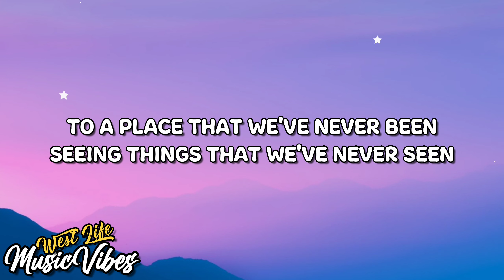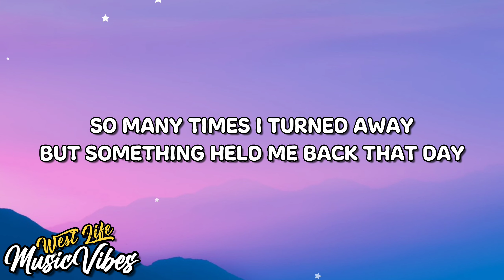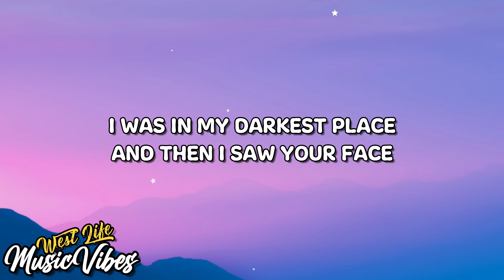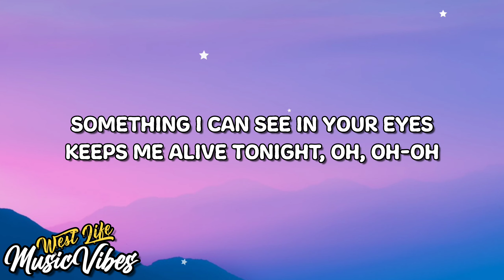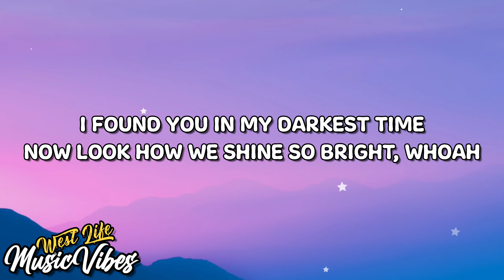Westlife - Starlight (Lyrics)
Lyrics:

[Verse 1]
Could it be, could it be the start of something
Maybe our, maybe our lucks about to
Turn around, around a little
'Cuz right now we’re caught in the middle

[Verse 2]
Could it be, could it be the start of hoping
Maybe now, maybe now the doors are opening
To a place that we've never been
Seeing things that we've never seen

[Pre-Chorus]
So many times I turned away
But something held me back that day
And all I want to say is I hope you’re here to stay

[Chorus]
Starlight
Lighting up the darkest night
Something I can see in your eyes
Keeps mе alive tonight, oh, oh-oh
We can all be starlights
Racing at thе speed of light
I found you in my darkest time
Now look how we shine so bright, whoah

[Verse 3]
Maybe now this is our time for lovin'
You're the one, you're the one who made me smile
All over again and again now I'm singing
You saved me, this is a new beginning

[Chorus]
Starlight
Keeps me alive tonight, oh, oh-oh
Racing at the speed of light

[Bridge]
Dancing at the speed of light
You know you are my starlight

[Verse 4]
I was in my darkest place
And then I saw your face
Lately all I wanna say is I hope you're here to stay

[Chorus]
Starlight